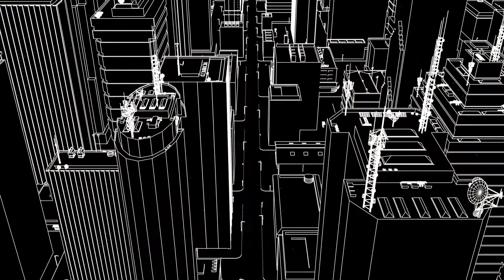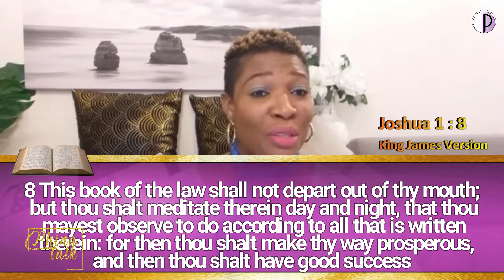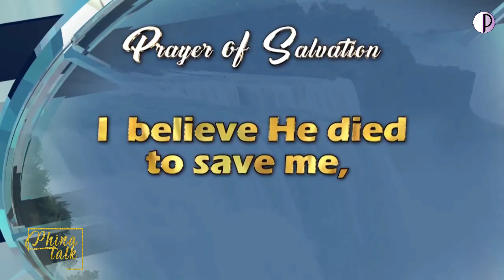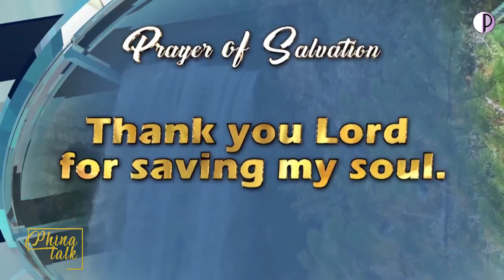PhinaTalk 'How we overcome challenges' [Episode 17]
world